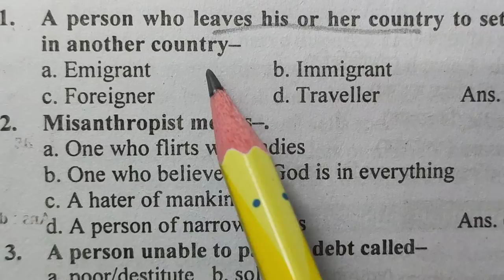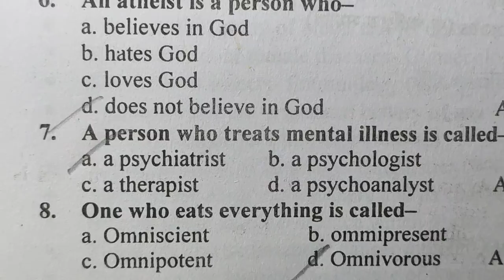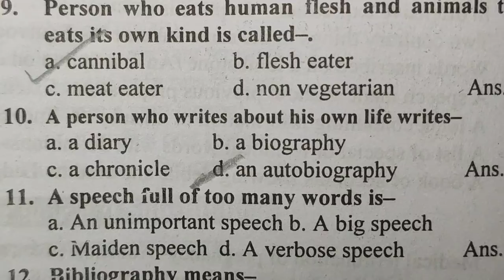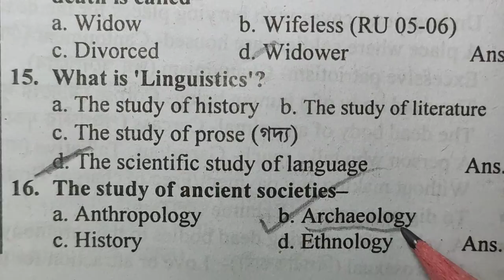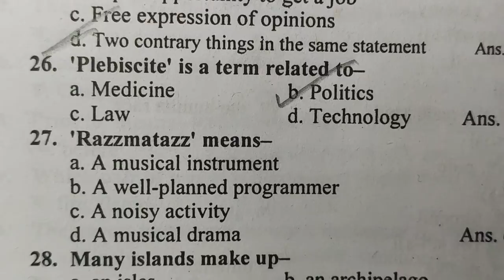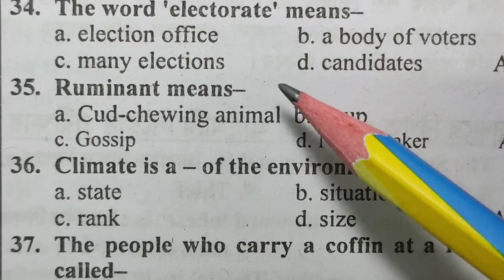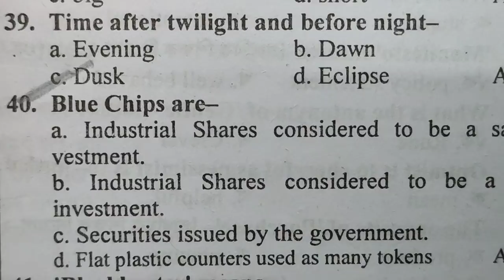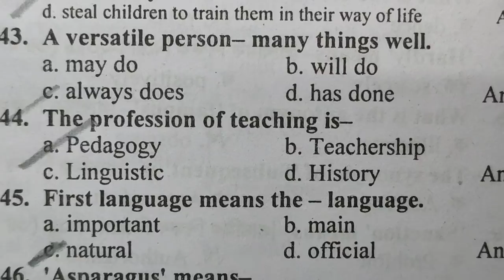One Word Substitution| One Word Substitution for competitive exams| Repeated One word substitution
One Word .
Substitution with Bangla explanations